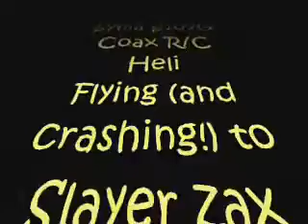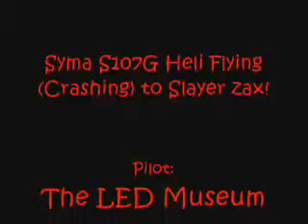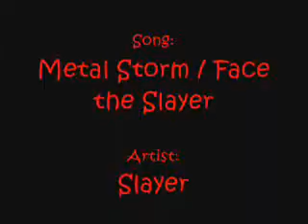***NSFYE!!!*** Syma S107G Flying to Slayer zax / Crash to a segment of ST:TNG ''Contagion''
Video of the Syma S107G Coax R/C Helicopter (the newer one with red canopy) flying around to the song "Metal Storm / Face the Slayer" from...any guesses here?...ANYBODY?

If you guessed Metallica, ¡¡¡PARA LOS MOTIVOS NO DE DIOS!!!

It's SLAYER, you silly goose!!!

The explosion sequence is from the Star Trek: TNG episode "Contagion".

This heli is not sound-sensitive; the audio may be ignored or even muted if it torques you off or if you aren't a metalhead. If I've said this once, I've said it 31,054,500 times: NOT EVERYBODY WHO TUNES IN TO YOUTUBE TO WATCH R/C HELI VIDZ IS A METALHEAD!!! :-O

I added "***NSFYE!!!***" (Not Safe For Your Ears) because (ONCE AGAIN!) not everybody is a metalhead.

My eval. of this cute and loveable (and rather studly!) little "helicopopter" is on my